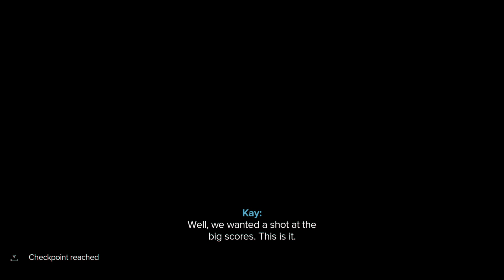Star Wars Outlaws - Westhill Palace Cutscene: Outlaws: Break Into The Museum Stealth Gameplay